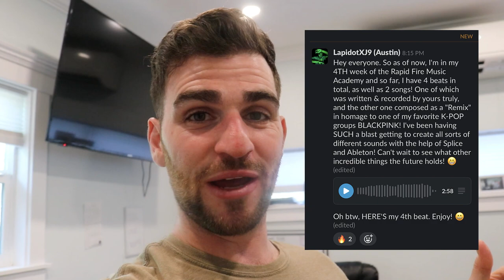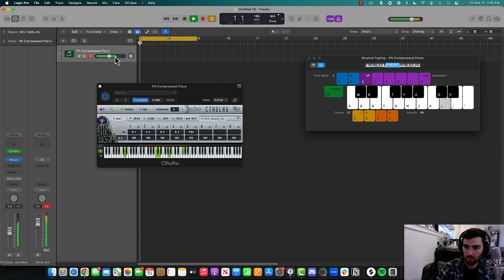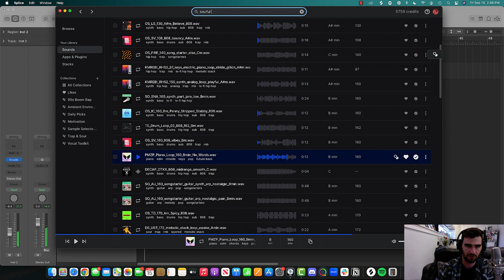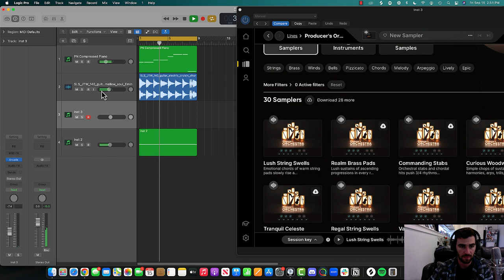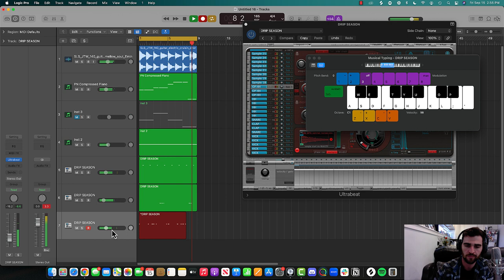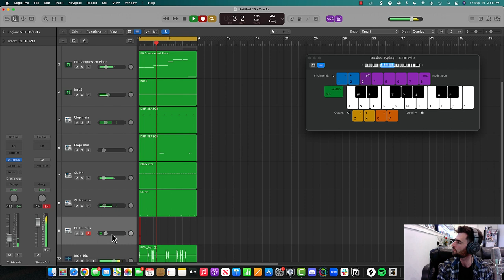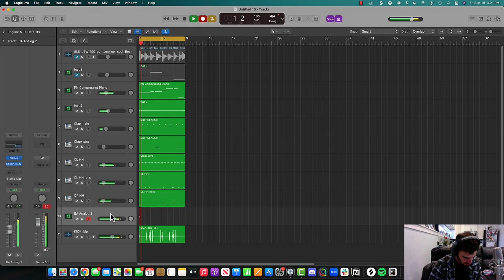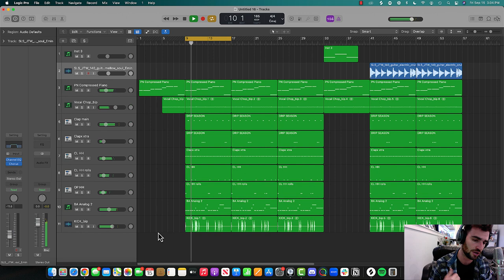Making Beats is Easy! How To Make A Chill Soulful Trap Beat with NO MUSIC THEORY